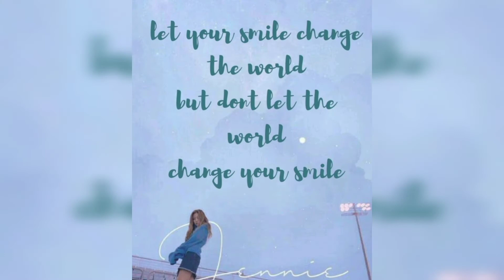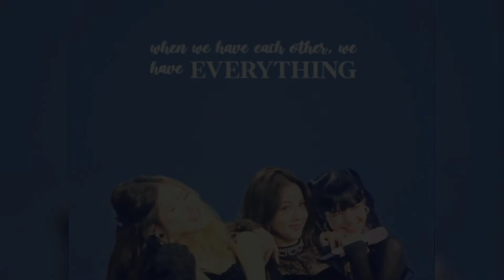Please don't hate ♡BLACKPINK♡😢||always a blink||ARMYBLINKs